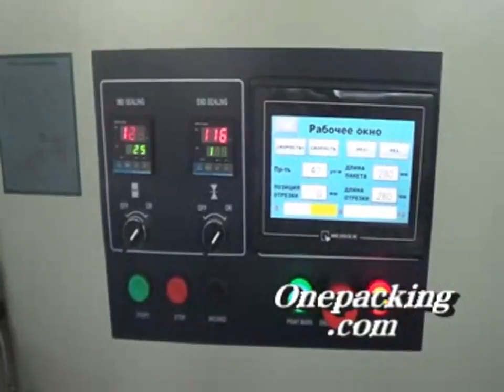KT 450空托盘